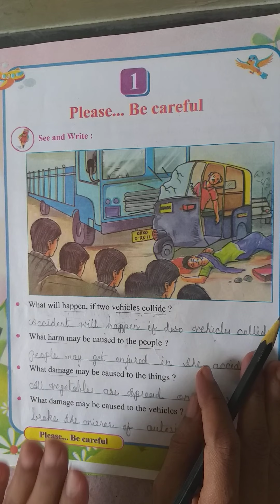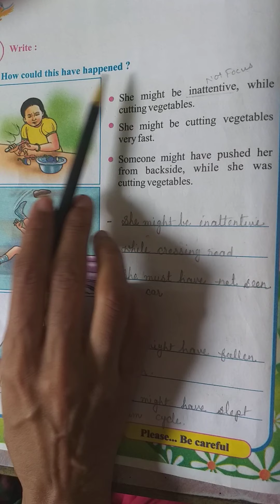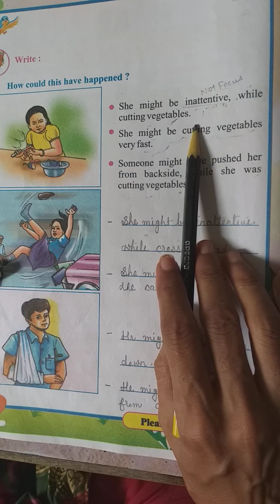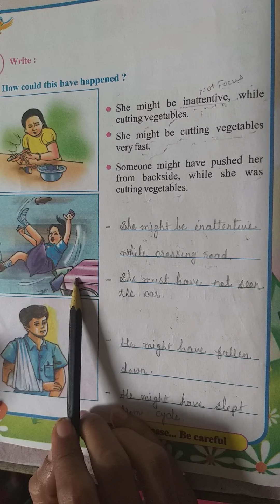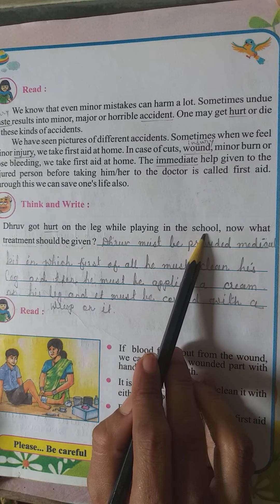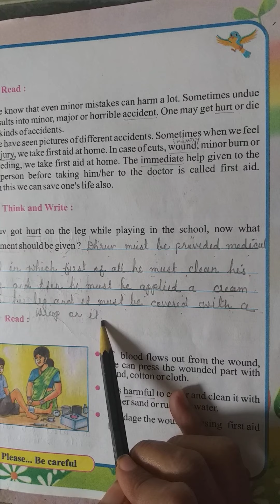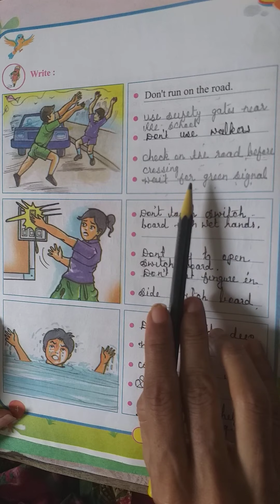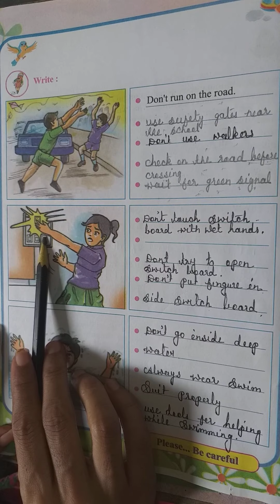Standard 4th (Eng. Medium) Environment (Chapter - 1 , Part -1) Butterfly English School